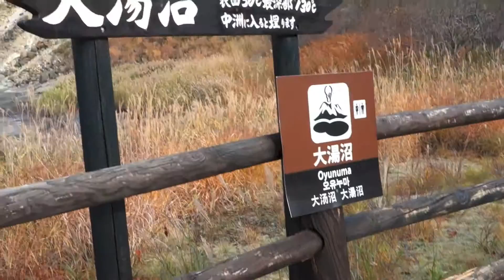20131102koyu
新規プロジェクト